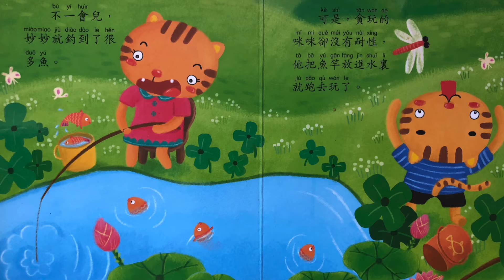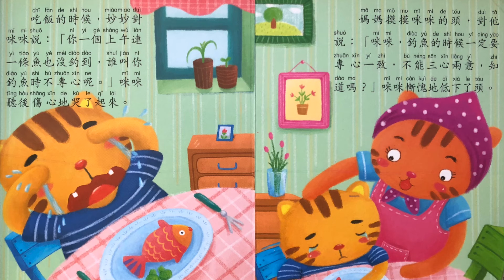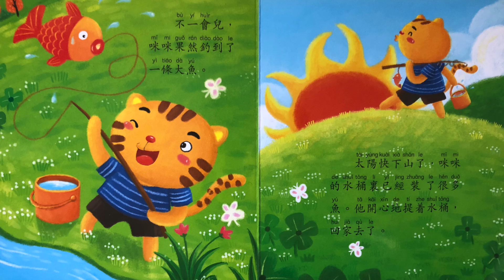Flamingo Pink中文故事分享｜《小貓釣魚》｜做事要專心認真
小貓咪咪同姐姐妙妙一齊去釣魚，為什麼姐姐妙妙釣到那麼多魚，而咪咪郤一條魚都釣不到？
一齊和小朋友聽《小貓釣魚》啊！

建立《Flamingo Pink》的目的，是希望藉著聲演兒童故事，推廣廣東話，鼓勵兒童以聆聽故事為開始，繼而培養對兒童對閱讀的興趣。

我本身是一位母親，也是一位語文教師。在兒子四個月大開始，我堅持每晚和他講故事。持續地聆聽有趣的繪本，兒童故事培養小朋友的耐性以及對文字的理解能力，也可以藉著故事啟發小朋友的創意以及表達能力，作為父母和小朋友溝通的有趣素材。廣東話是我的母語，故此我希望透過此頻道，運用我育兒的經驗及教授語文的心得，為推廣廣東話盡一分綿力。